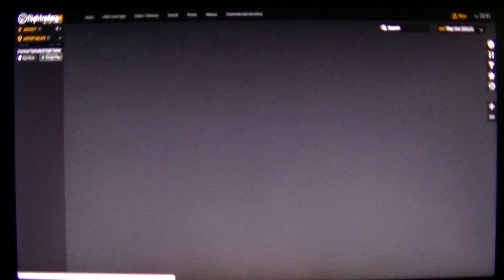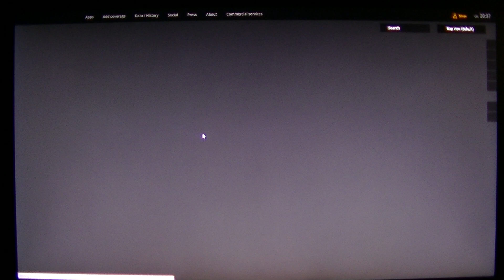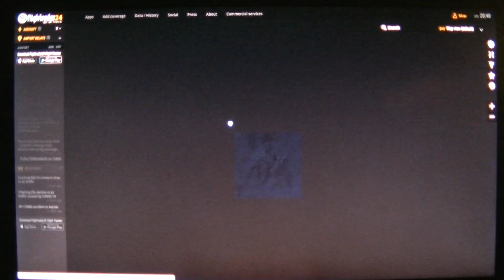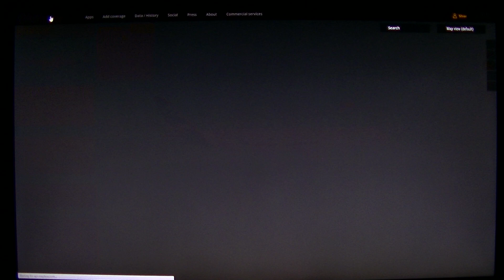MongoTV_4525 - Del 5 - LUFTRUM Over Danmark - SAS7030 A350 SE-RSB LIM-CPH 2.April 2020 Kl. 21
DEL 5 - Jeg var ved at gøre mig klar til at optage en sidste video sent aften, før jeg gik i seng, men så læste jeg, at det SAS særfly fra Lima i Peru var letter kort tid siden her denne aften, og så begyndte jeg at følge flyet på min Flightsim24. Jeg havde dog lige kort for inden, optaget 3 timers video med det samme, så jeg var godt træt. Men det er en vigtig flyvning, som jeg gerne ville optage op video. Klokken den er 1.30 nat nu, og jeg vil stå op klokken 6.40 og optage lidt mere video, før det fly lader i Kastrup lufthavn i København, omkring klokken 8.30 morgen, eller 7.30, jeg kan ikke huske det.